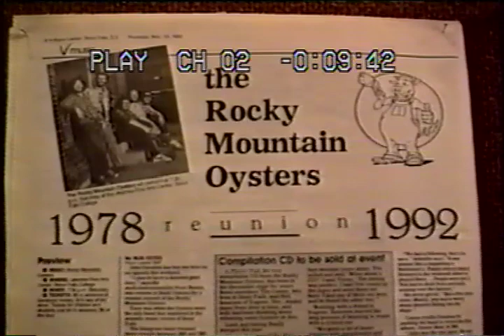Rocky Mt. Oyster Band Reunion 1992 - Homeward Bound (cover)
This song is from one of several Rocky Mt. Oyster Band (aka Rocky Mt. Oysters) reunions. Recorded November 21, 1992 at Jeschke Fine Arts Center, Sioux Falls College, Greg Boris, FOTM Emcee. CD release concert for the compilation CD "A Platter Full," available exclusively from CD Baby. Bluegrass cover of Paul Simon's "Homeward Bound." Personnel: Tim Coates, John Donahoe, Jr., Neil Isaacson, Tom Schaefer, and Charley Smith.